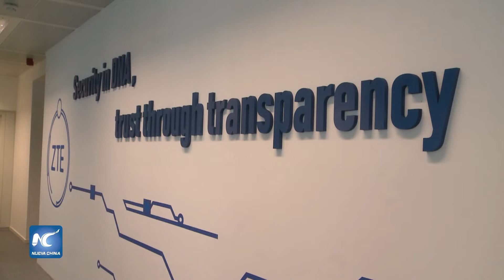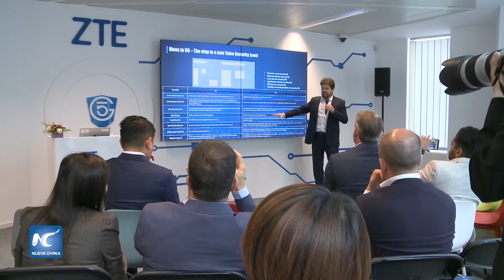ZTE lanza laboratorio de seguridad cibernética en Bruselas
La compañía china de telecomunicaciones ZTE, inauguró el martes su laboratorio de seguridad cibernética en Europa, con el objetivo de mejorar la seguridad de la industria de las tecnologías de la información.